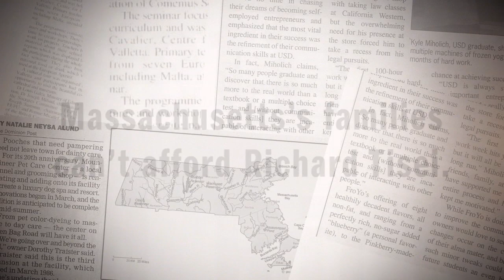Gimmicky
Richard Tisei's plan would cost Massachusetts families an average of $1290 a year.  He thinks saving middle class families $1290 this year in payroll taxes is "gimmicky."